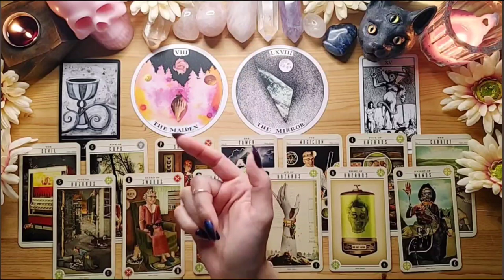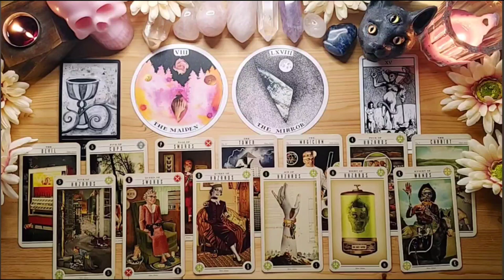CAPRICORN🌋"ABOUT YOUR CURRENT SITUATION! START LOOKING AHEAD!" 2024 Tarot Message Reading